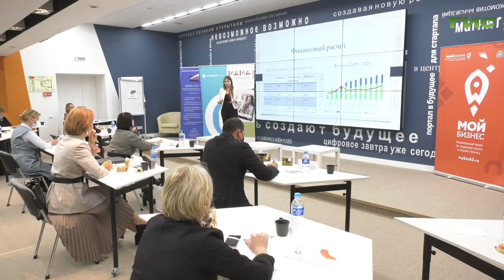В Самаре подвели итоги конкурса бизнес-проектов "Мама-предприниматель"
100 тысяч на открытие своего дела. Первое место на конкурсе бизнес-проектов "Мама-предприниматель" заняла Алла Ковалик с проектом "Творческая мастерская "Игрушки из полимерной глины". Подробности в нашем следующем сюжете.